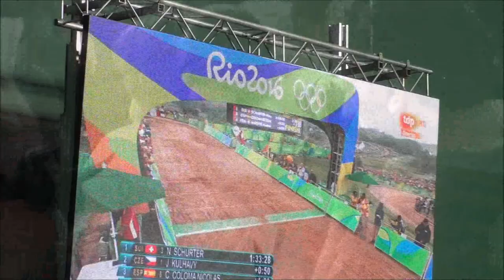Medalla de Bronce para Carlos Coloma JJOO de Río 2016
Medalla de Bronce para Carlos Coloma JJOO de Río 2016, celebración de su triunfo en Albelda de Iregua.